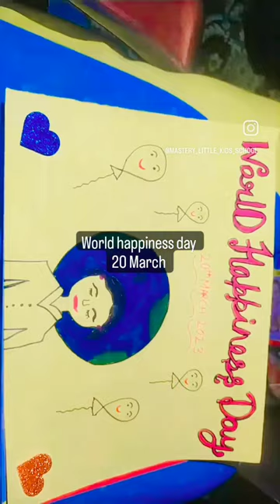World happiness day